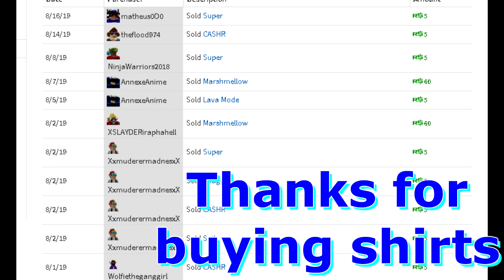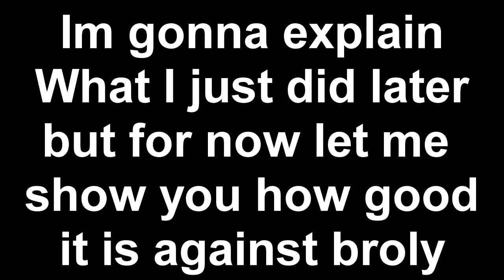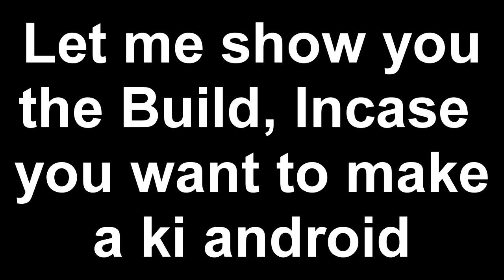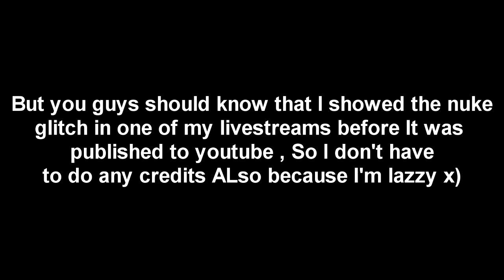New Spamming Method+ Ki android Showcase | Dragon Ball Z Final Stand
Hi, The spamming method I showcase in this video is what I currently use. And if ur thinking about leveling a Ki android, Just do it you won't regret it.